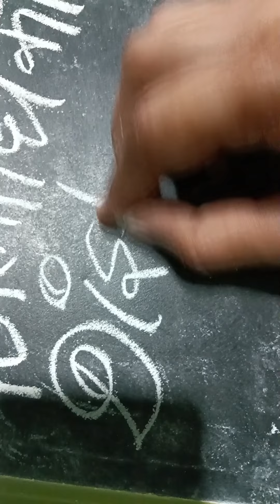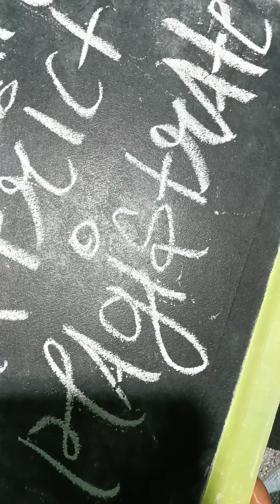"जिलाधिकारी" hindi handwriting